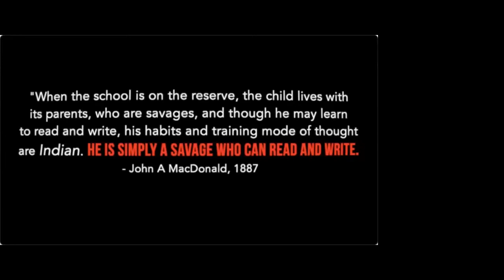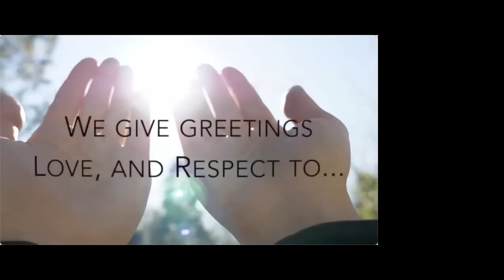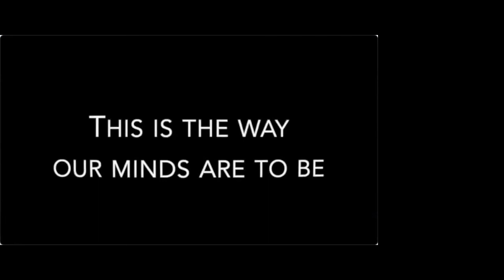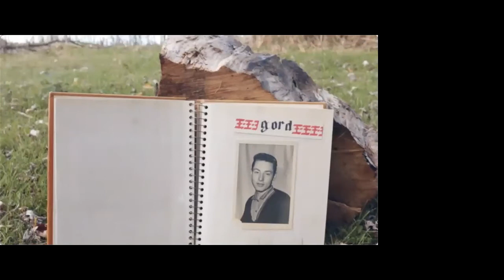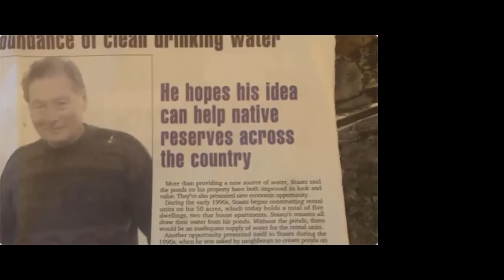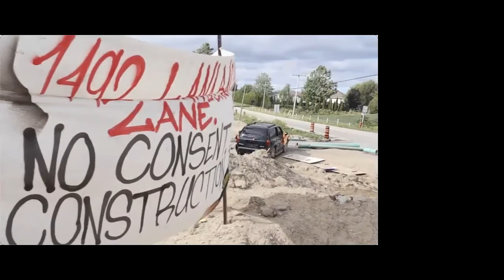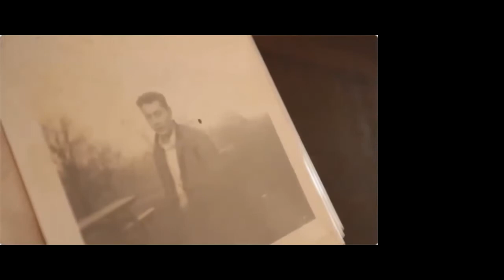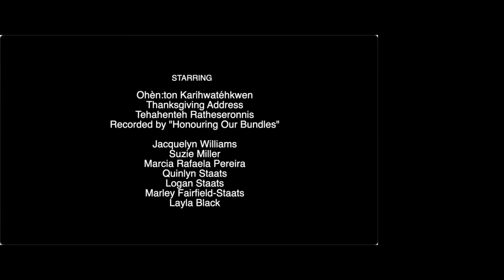Film Screening and Discussion - Blood & Water: A Story of Reclamation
On February 17, 2022  the First Nation, Métis, Inuit Circle at the Ontario Federation of Labour held a film screening and discussion of Layla Black’s “Blood and Water: A Story of Reclamation.”

Did you miss the event? Rewatch it here!